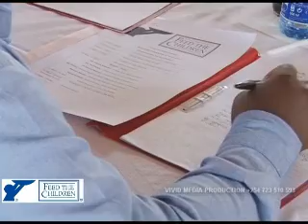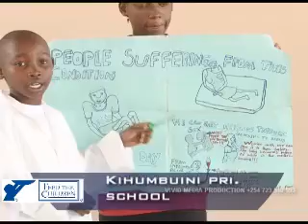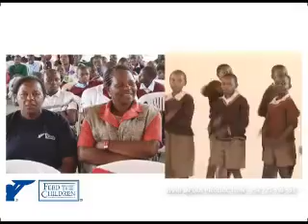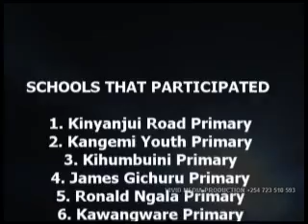FEED THE CHILDREN